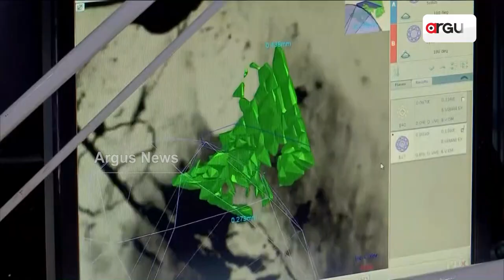Surat's diamond industry is being affected due to China dispute